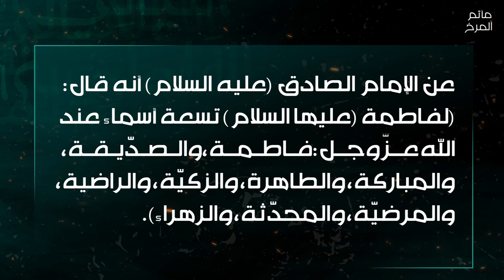من نور فاطمة (ع) 3 - الليالي الفاطمية 1439هـ - مأتم المرخ